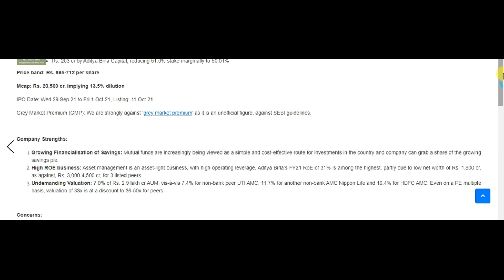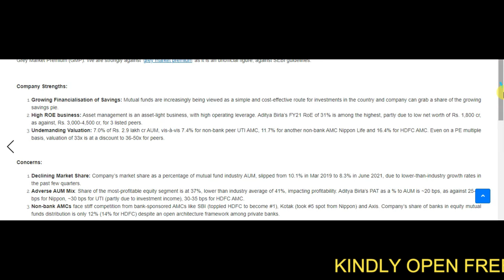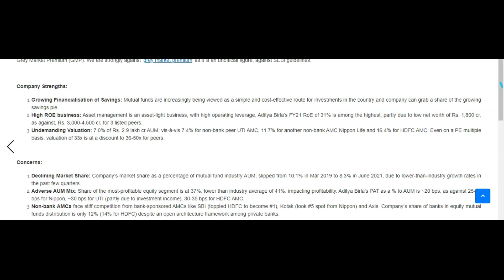ADITYA BIRLA SUN LIFE AMC IPO ANALYSIS | ADITYA BIRLA IPO SWOT ANALYSIS